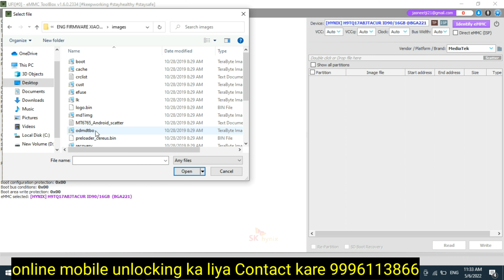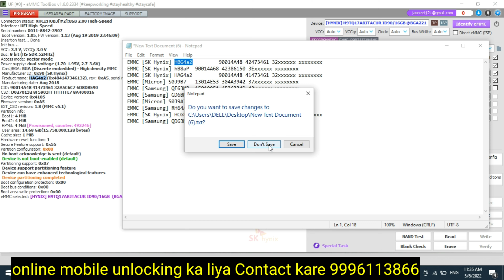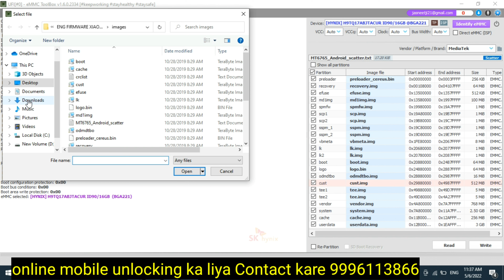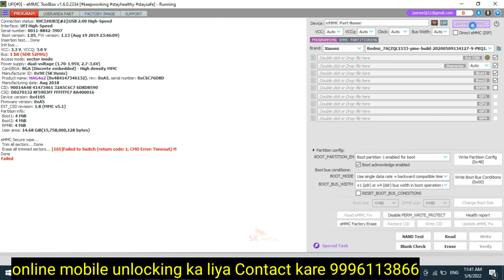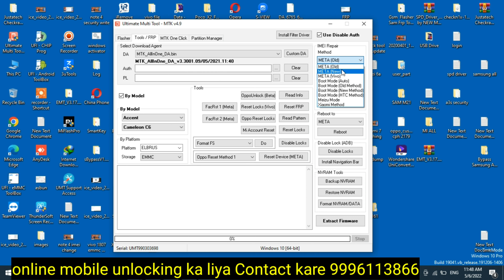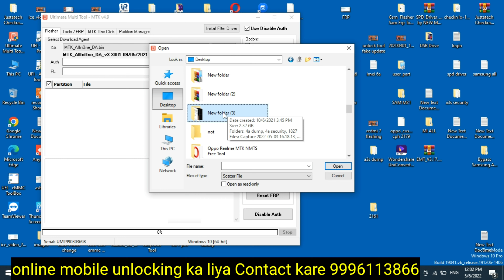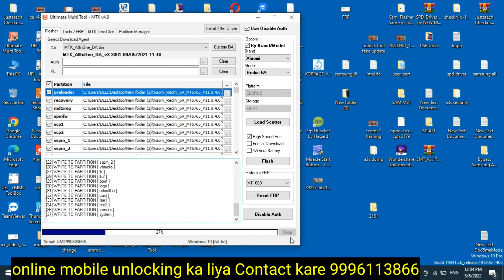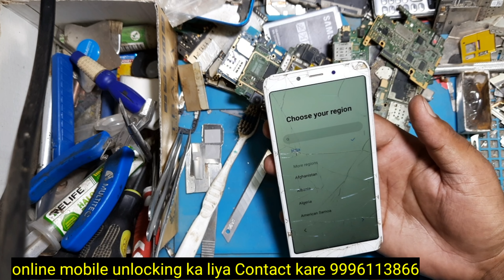Redmi 6A Emmc Change with dual imei full Process| Redmi 6A only White lite blinking Solution | Mi 6A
Redmi 6a emmc change without cpu,
Redmi 6a emmc changed & Programing Step by Step via Ufi box ,
All Mtk Cpu Emmc Change process free,
Redmi 6a Emmc Change with dual imei repair Umt tool ,
How to programing Mtk chipset Emmc,
Redmi 6a Emmc Change with file free,
Redmi 6a dual imei Repair,
Emmc Change without Cpu,
Redmi 6,6a Emmc replacement,
Mi 6a mi logo problem fix,
Redmi 6a mi logo Restart problem fix,
Redmi 6a emmc change with ufi box,
Redmi 6a emcp change,
Redmi6WhiteLightSolution,